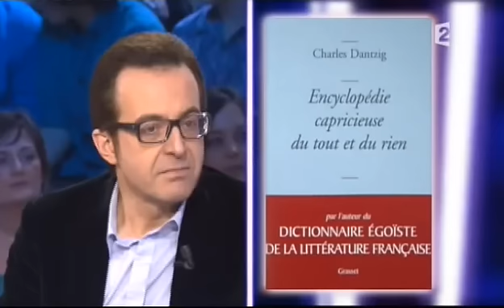Charles Dantzig - On n'est pas couché 24 janvier 2009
Charles Dantzig
Livre "Encyclopédie capricieuse du tout et du rien"
24 janvier 2009
Laurent Ruquier avec Eric Zemmour & Eric Naulleau
France 2